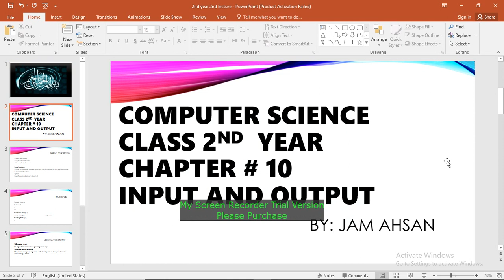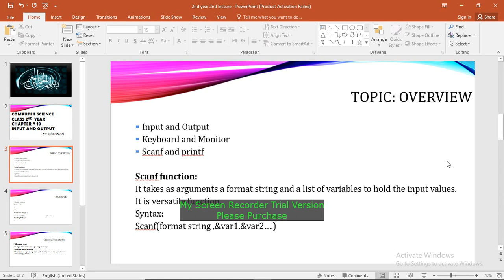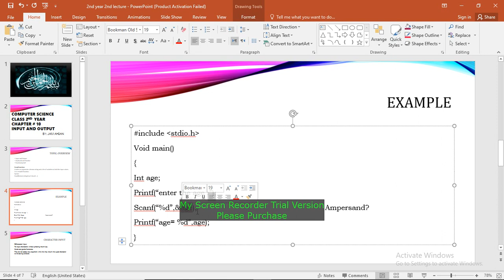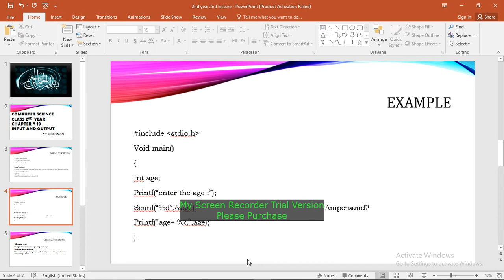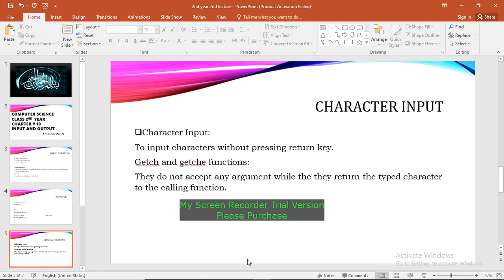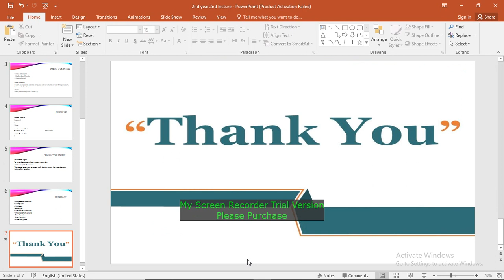2nd year Computer Science 2nd lecture